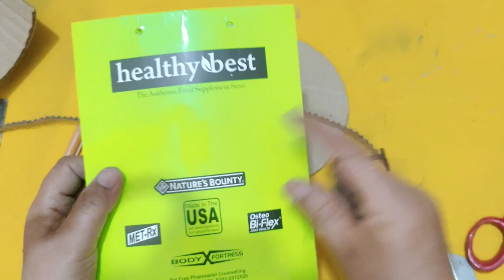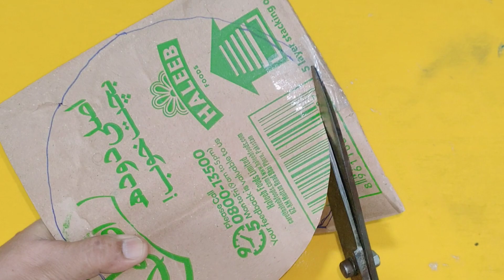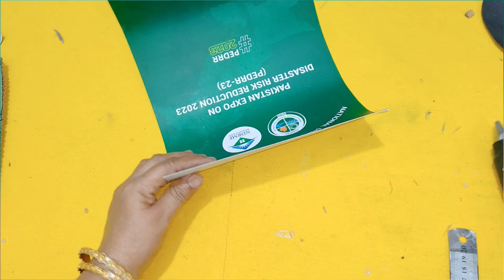Card Border Craft Ideas | BEST OUT OF WASTE CRAFT | Card Border Craft Home Decoration